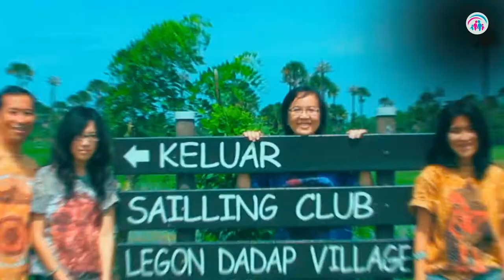Perdalam Pengetahuan | Dr. Ir. Jarot Wijanarko M.Pd